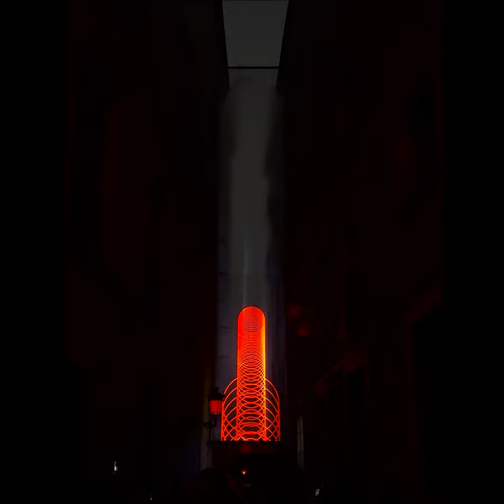Holographic projection art installation by SpY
SOUND ON - “DATA” by artist SpY was exhibited last month as part of LuzMadrid Light Festival in Spain. The 15-metre high, holographic fabric screen that was used for the work was installed between two buildings, allowing the audience to view the audiovisual performance from either side.
The aim of the art installation was to highlight the rapid and widespread use of algorithms and AI as a means of communication, research and medical advancement but also the potential loss of freedom resulting from the unethical use of these devices.

Soundtrack: @omar.tenani
Production: @antidoto.es
Photo: @rubenpb